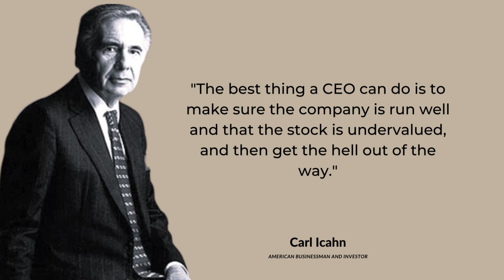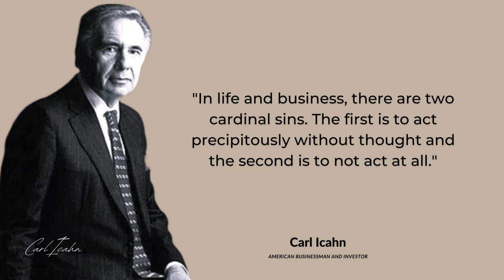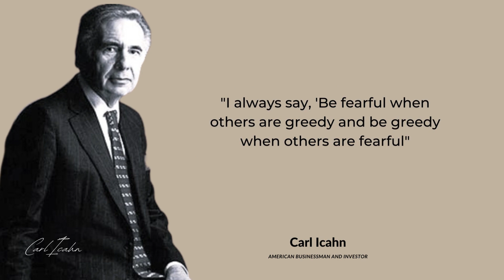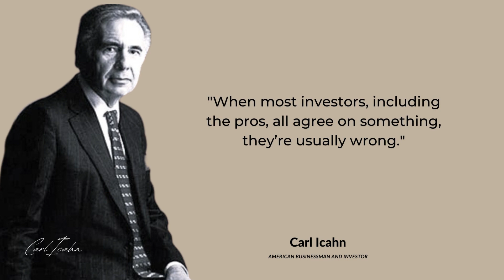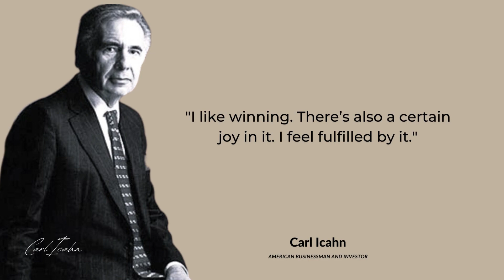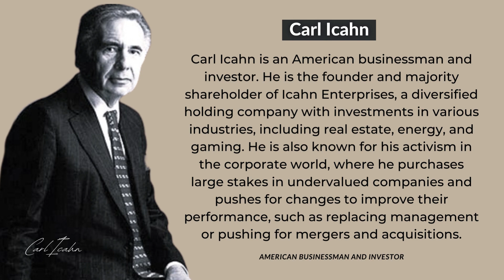"The Words of a Billionaire: Carl Icahn's Most Memorable Quotes" | Catch the wave